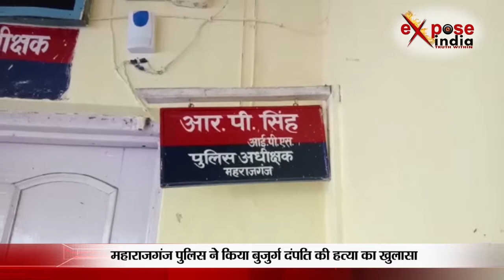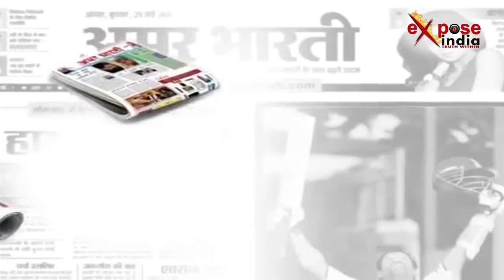खुलासा: बुजुर्ग दंपति की हत्या मिटाये सबूरत लेकिन पुलिस की चतुराई से खुल गया राज़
महाराजगंज जिले में नौतनवा थानाक्षेत्र के क़स्बे में बीते 16 सितंबर की रात बुजुर्ग दंपति जयराम यादव और सोहराती देवी की गला काटकर हत्या और ढाई लाख रुपये के साथ सोने चाँदी के जेवर की लूट हुई थी। इस जघन्य हत्या से एक तरफ जहां क्षेत्र में दहशत फैल गई थी वहीं  महराजगंज पुलिस के लिए कड़ी चुनौती भी बनी थी हालांकि महाराजगंज के पुलिस अधीक्षक आर पी सिंह ने इस सनसनीखेज वारदात के खुलासे के लिए, जिले के स्वाट टीम प्रभारी दिलीप कुमार और एस.ओ. नौतनवा प्रहलाद पाण्डे की संयुक्त टीम गठित कर दिया था और संपत्ति को इस हत्या का आधार बनाकर पुलिस जांच में जुट गई।
24 दिनों तक लगातार इस जघन्य मामले की जांच में जुटी महराजगंज पुलिस ने बीते नौ अक्टूबर को मुखबिर की सूचना पर नौतनवा थाना क्षेत्र के रामेश्वर बाग से अभियुक्तों की गिरफ्तारी कर ली। पूछताछ में सामने आया कि बुजुर्ग दंपति के दो पौत्रों सन्त कुमार और सुधाकर यादव ने साजिश के तहत मिलकर संपत्ति के लालच में अपने ही दादा-दादी के कत्ल की योजना बना डाली और बीते 16 सितंबर की रात को अपने तीन अन्य साथियों के साथ मिलकर घटना को अंजाम दे दिया। पकड़े गए बुजुर्ग दंपत्ति के पौत्रों संत कुमार और सुधाकर यादव की निशानदेही पर उनके अन्य 3 साथियों को भी पुलिस ने गिरफ्तार कर लिया है।